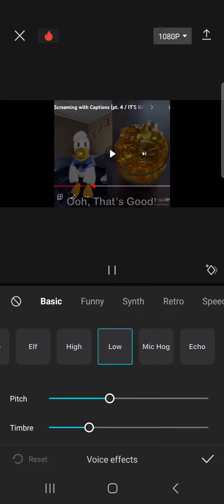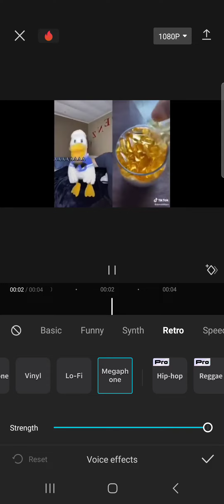donald ducc screaming with voice changer